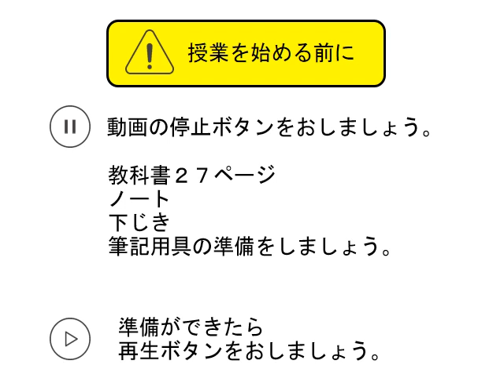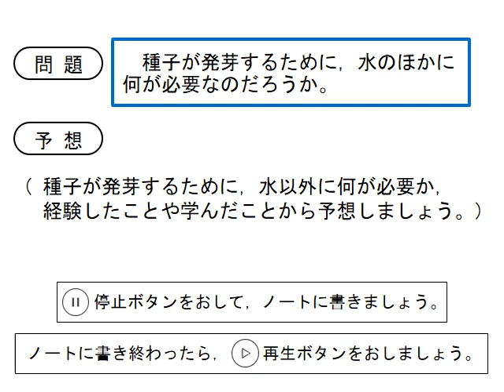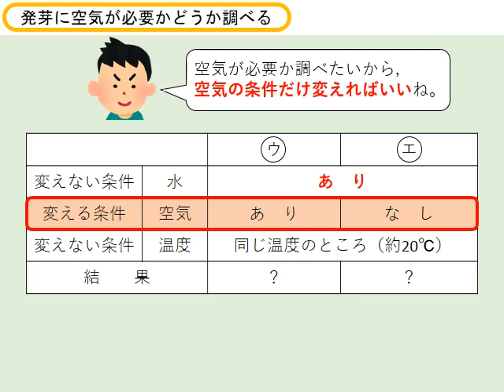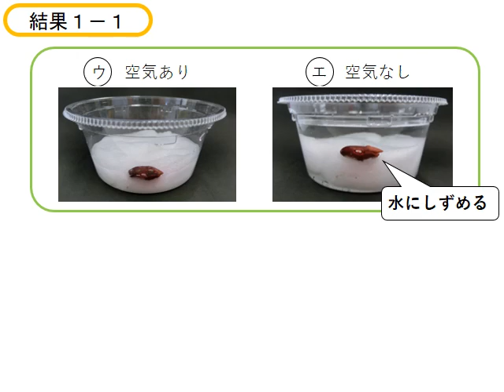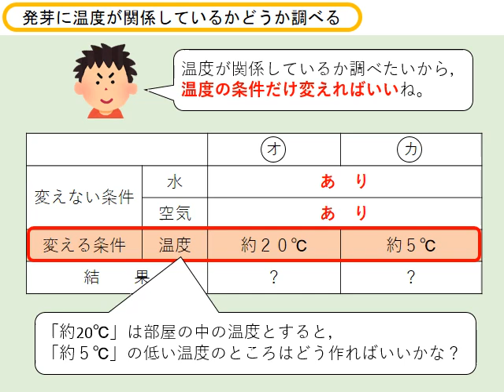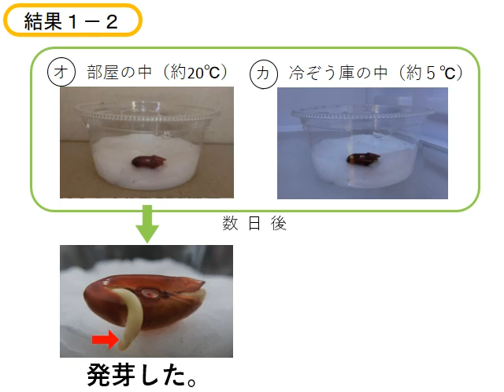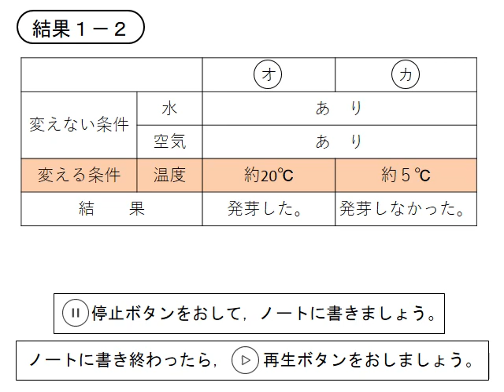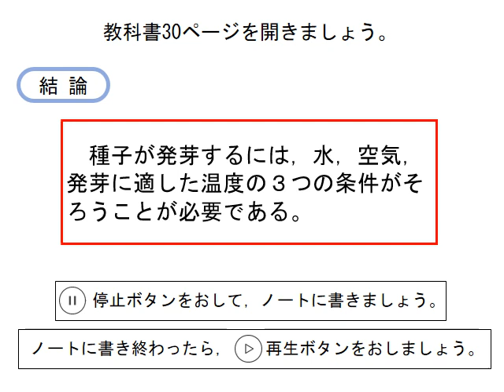小5理科（大日本） 植物の発芽と成長②